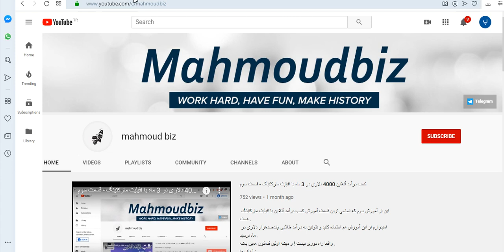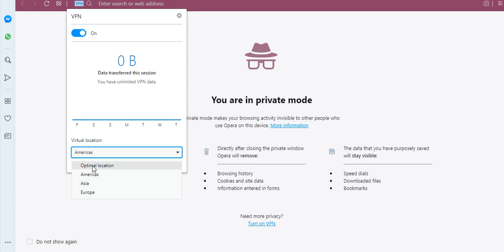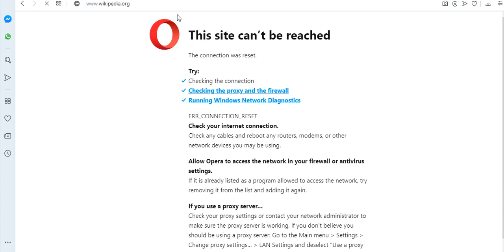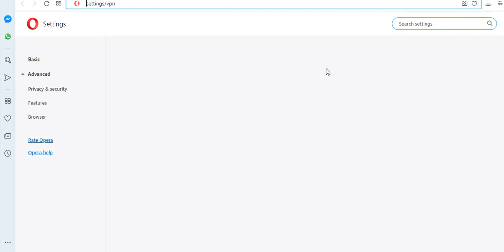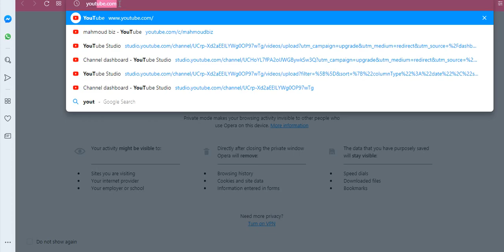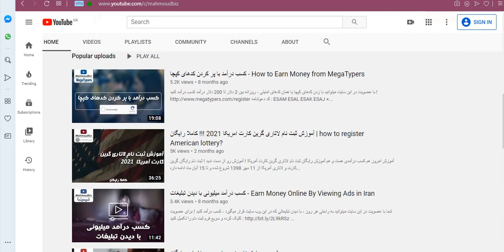فیلتر شکن و پروکسی : عبور از فیلترینگ با یک مرورگر حرفه ای !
در آموزش امروز یاد میگیرید که چطور میشه با داشتن و نصب یک مرورگر حرفه ای ! به راحتی فیلترینگ را دور زد .
امیدوارم از این آموزش لذت ببرید .
لطفا ویدئو را برای دوستان خود به اشتراک بگذارید .